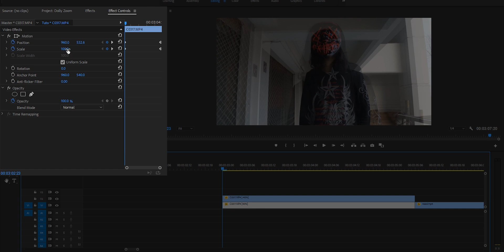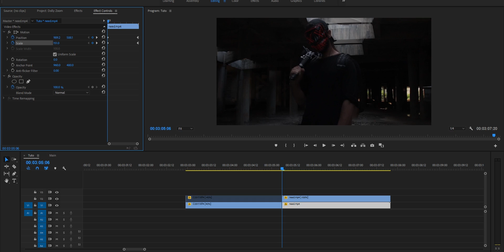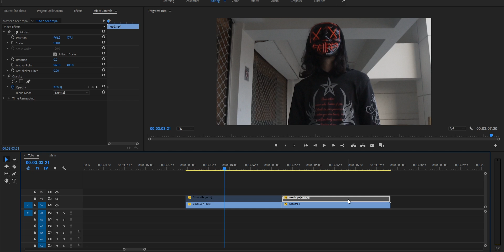Dolly Zoom \ Background Stretch, Vertigo Stretch IN PREMIERE PRO TUTORIAL IN URDU/HINDI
Equipment I Use :
Camera : Canon Sl2 & Canon Rebel t3i
Lenses : 50mm, 85mm, 18-55mm
Mic : BY-WM5
Lights : Godox SL60Y
Softbox : Apkina

Vertigo zoom stretch Effect in premiere pro cc
premiere pro tutorial in hindi/urdu